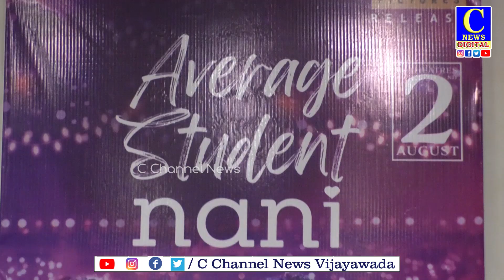యావరేజ్ స్టూడెంట్ నాని చిత్రానికి ప్రేక్షకుల నుంచి విశేష స్పందన లభించడం ఎంతో సంతోషం |C News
యావరేజ్ స్టూడెంట్ నాని చిత్రానికి ప్రేక్షకుల నుంచి విశేష స్పందన లభించడం ఎంతో సంతోషంగా ఉందని చిత్ర హీరో పవన్ కొత్తూరి అన్నారు. రొమాన్స్, కామెడీ,యాక్షన్ అన్ని అంశాలు చిత్రంలో ఉండడంతో యువత ఈ చిత్రాన్ని వీక్షించేందుకు ప్రేక్షకులు థియేటర్స్ కు తరలి వస్తున్నారన్నారు.తనకు అవకాశం వస్తే మెగాస్టార్ చిరంజీవి సినిమాకు డైరెక్షన్  చేయాలని తన మనసులో మాటను వెల్లడించారు.
విజయవాడ నగరంలో  యావరేజ్ స్టూడెంట్ నాని చిత్ర యూనిట్ సందడి చేసింది. చిత్రం విజయోత్సవ యాత్రలో భాగంగా  బందరు రోడ్డులోని ఒక హోటల్లో ఏర్పాటు చేసిన విలేకరుల సమావేశంలో చిత్ర హీరో పవన్ కొత్తూరి మాట్లాడుతూ యావరేజ్ స్టూడెంట్ నాని చిత్రానికి ప్రేక్షకుల నుంచి విశేష స్పందన లభించడం ఎంతో సంతోషంగా ఉందన్నారు. పవన్ కొత్తూరు మాట్లాడుతూ రొమాన్స్, కామెడీ,యాక్షన్ అన్ని అంశాలు చిత్రంలో ఉండడంతో యువత ఈ చిత్రాన్ని వీక్షించేందుకు థియేటర్స్ కు తరలి రావడం ఆనందంగా ఉందన్నారు.  చిత్ర విజయోత్సవ యాత్ర విజయవాడ నగరం నుంచి ప్రారంభించామని గుంటూరు,విశాఖపట్నం మీదుగా తెలంగాణ రాష్ట్రంలో కొనసాగుతుందని వివరించారు. తాను ఈ చిత్రానికి దర్శకుడిగా వ్యవహరించడంతోపాటు హీరోగాను నటించినట్లు పేర్కొన్నారు. ఈ చిత్రంలో రాజీవ్ కనకాల, ఝాన్సీ నటించిన పాత్రలు ప్రేక్షకులను ఆకట్టుకుంటున్నాయని పేర్కొన్నారు.  తాను దర్శకుడుగా  తీసిన రెండో చిత్రం యావరేజ్ స్టూడెంట్ నాని విజయవంతం కావడంతో మరో చిత్రానికి దర్శకత్వం వహించడానికి సిద్ధంగా ఉన్నట్లు తెలిపారు.  తనకు అవకాశం వస్తే మెగాస్టార్ చిరంజీవి సినిమాకు డైరెక్షన్  చేస్తానన్నారు . అనంతరం హీరోయిన్స్ స్నేహ,  సాహిబా భాసిన్, మాట్లాడుతూ ఈ చిత్రంలో హీరోయిన్స్ గా నటించే అవకాశం కల్పించిన దర్శకుడు పవన్ కొత్తూరి కి వారు కృతజ్ఞతలు చెప్పారు